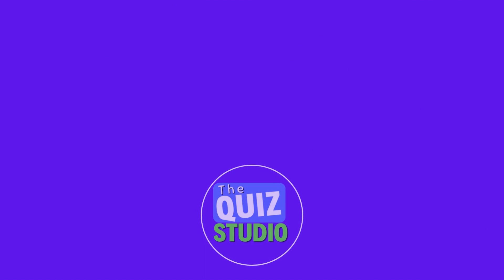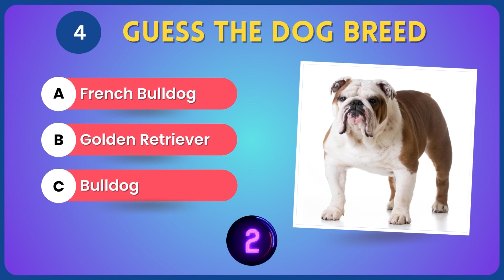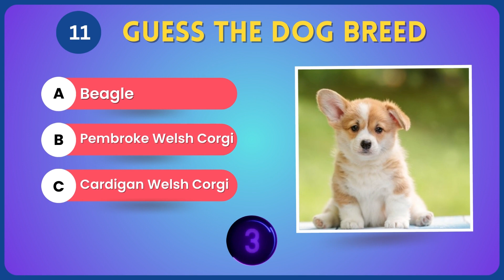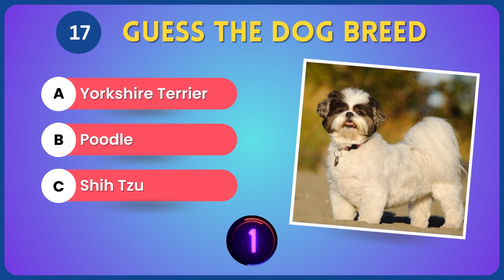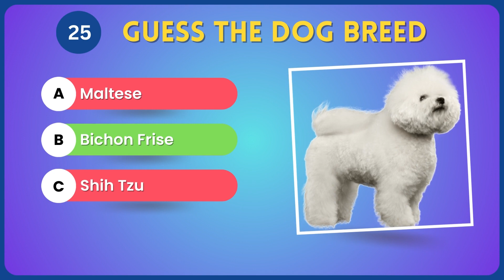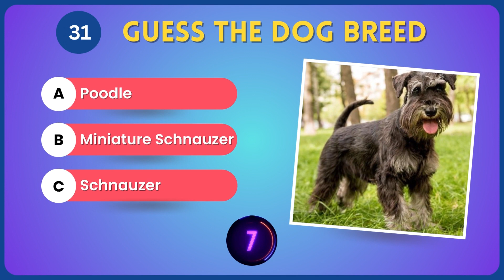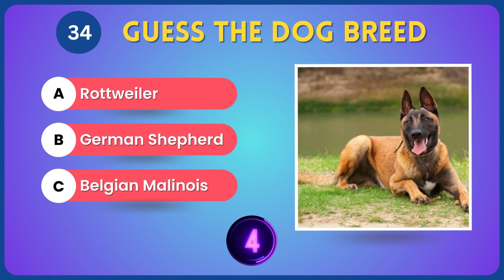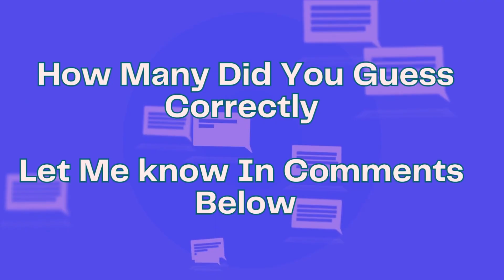Guess the Dog Breed Quiz 🐶 🐾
Welcome to our Guess the Dog Breed Quiz! Test your knowledge of canine breeds and put your skills to the ultimate test. In this engaging quiz challenge, you'll be presented with various dog images, and your task is to correctly identify the breeds. Think you're an expert in dog breeds? Prove it! Take the quiz now and see how many breeds you can guess correctly. Don't miss out on the fun - join the quiz and let's get started!